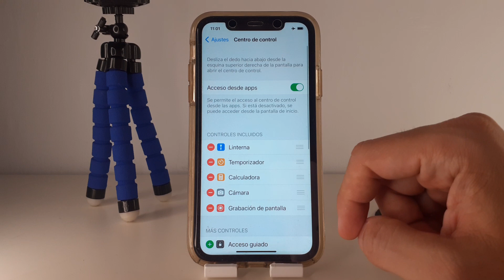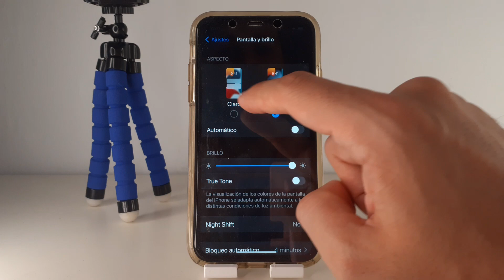COMO ACTIVAR EL MODO OSCURO EN IPHONE X 🟢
En este VIDEO TUTORIAL TE ENSEÑARE COMO ACTIVAR EL MODO OSCURO EN IPHONE X.

Mis TUTORIALES son muy RAPIDOS y te los enseñare SIN PERDER EL TIEMPO así que quédate para que APRENDAS COMO ACTIVAR EL MODO OSCURO EN IPHONE X.

Espero que este TUTORIAL de COMO ACTIVAR EL MODO OSCURO EN IPHONE X te HAYA SERVIDO. Si te sirvió.. te agradecería MUCHO que me dejases un gran LIKE.